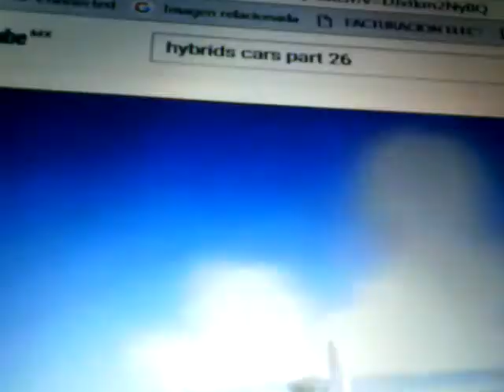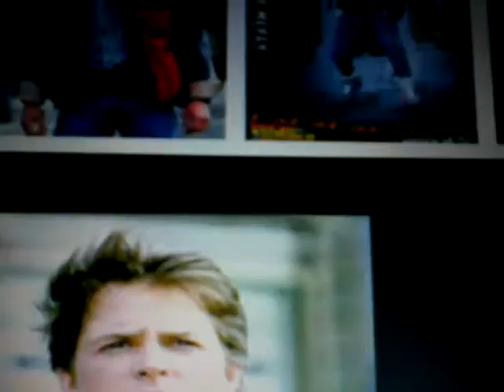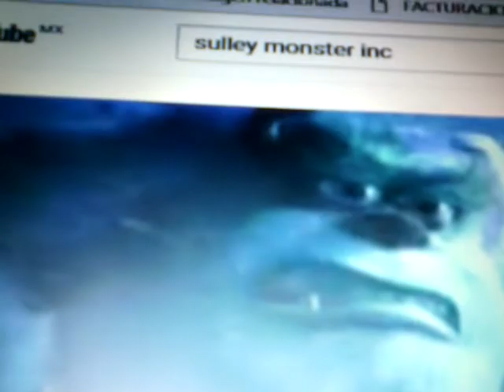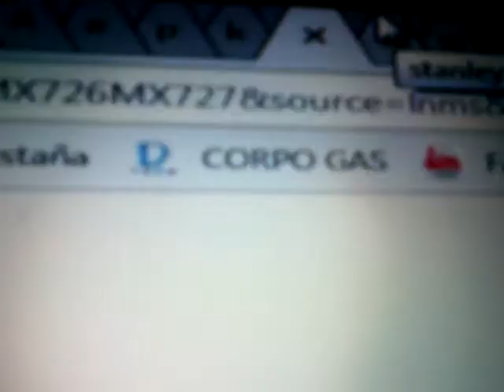Fridens cars part 26 back on the map